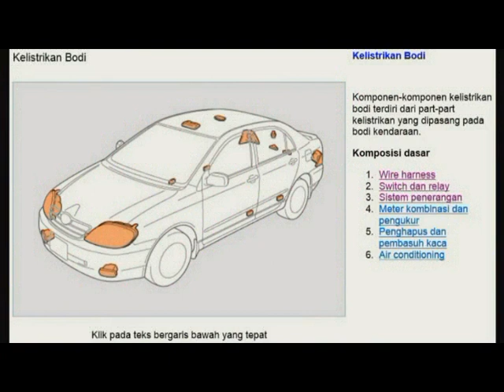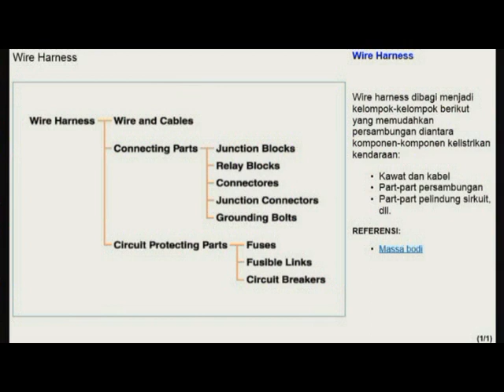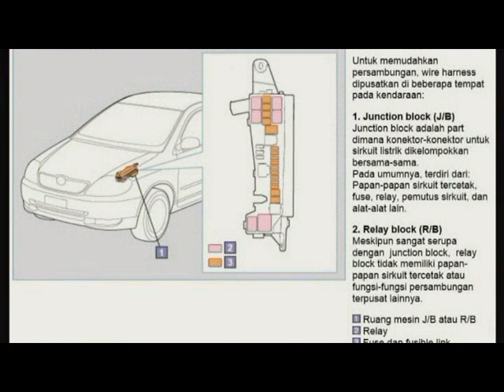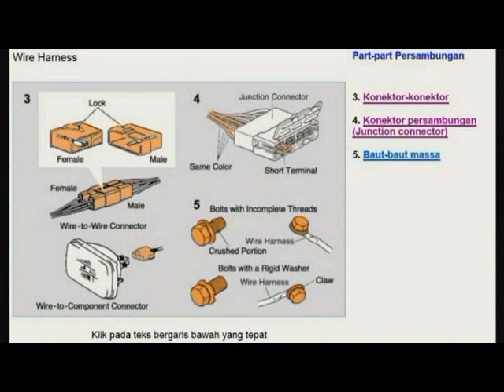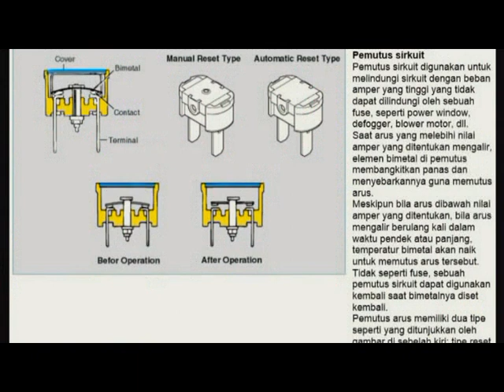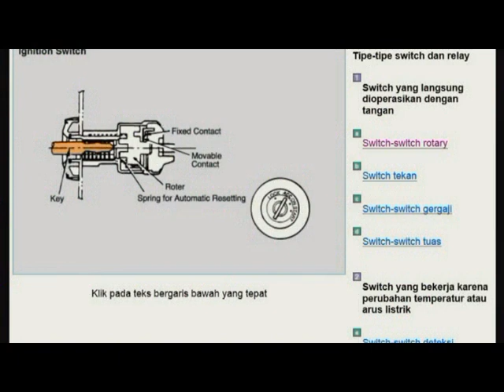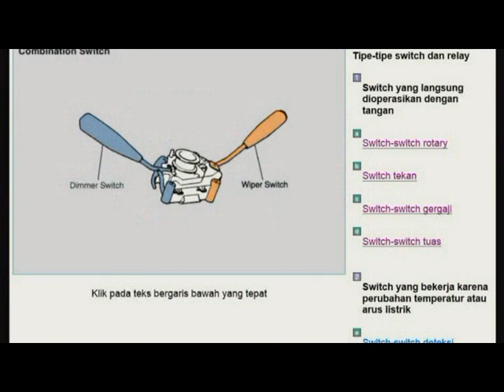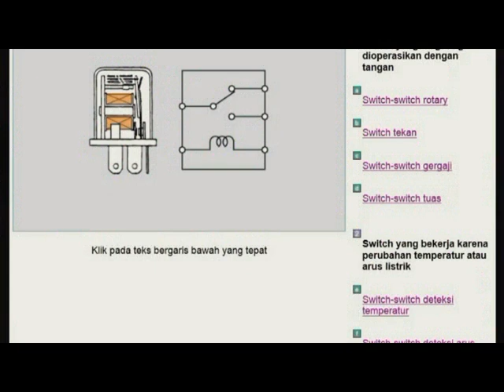Listrik dan Elektronika Lanjut parts 3 (body electrical)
video ini berisi pengantar kelistrikan body (body electrical), merupakan gambaran singkat dari wire harness, switch and relay, sistem penerangan, dan beberapa aksesoris kendaraan. video ini merupakan bagian ke (1) satu dan akan dilanjutkan pada video bagian ke dua tentang kelistrikan body.